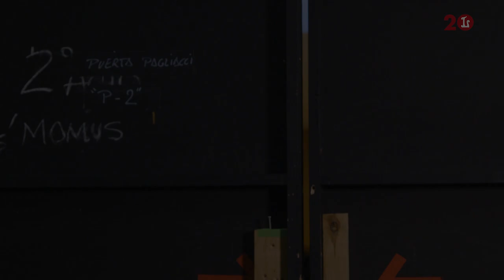'Cavalleria Rusticana/Pagliacci' (19/20) Cap 1. Verdad I Mentira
Reportaje de 'Cavalleria Rusticana / Pagliacci' de Pietro Mascagni y Ruggero Leoncavallo dirigida por Damiano Michieletto y protagonizada por Roberto Alagna, Elena Pankratov, Fabio Sartori y Aleksandra Kurzak.
En esta cápsula Manel Esteve (Silvio) y Àngel Òdena (Alfio) hablan sobre la verdad y la mentira en 'Pagliacci'.

Con la colaboración de Véronique Werkle, asistente musical.